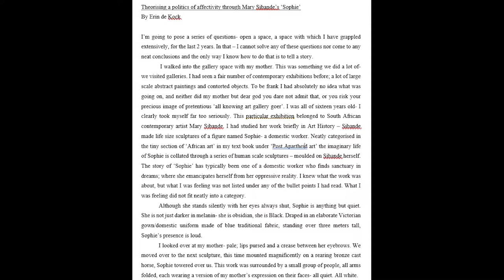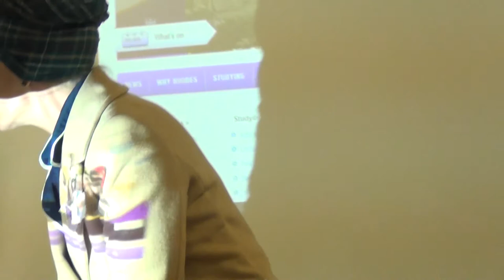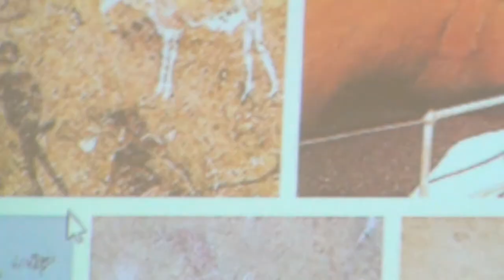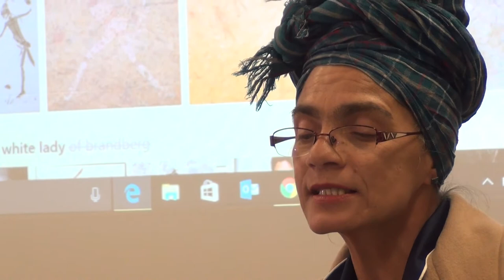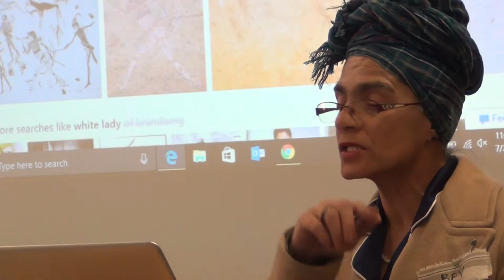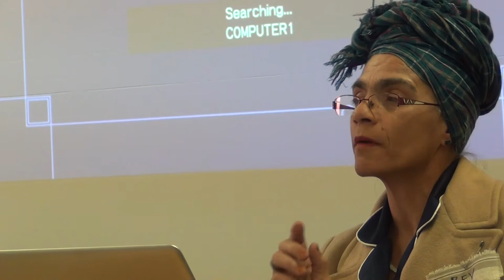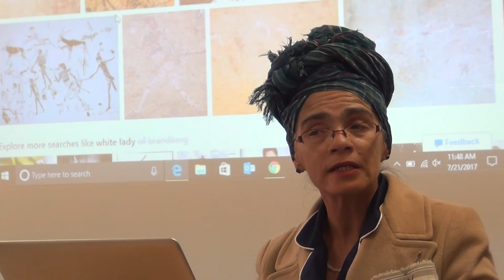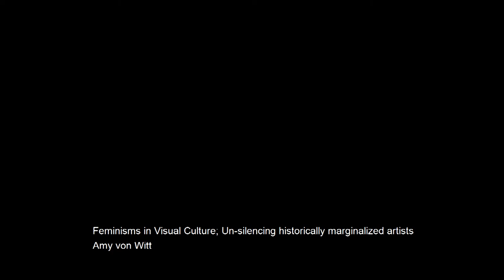Afems 2017 panel: Women and Visual Arts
African Feminisms (Afems) Colloquium: 21-22 July 2017, Departments of Literary Studies in English and Fine Arts, Rhodes University
Afems 2017 panel: Women and Visual Arts - An African feminist conversation about the KhoiKhoi and San women in the Rock Art of South Africa – Beverly Barry (UCKAR)
- Feminisms in Visual Culture; Unsilencing historically marginalized
artists – Amy von Witt (UCKAR)
- ‘Defining ambiguity’: Theorising a politics of affectivity in contemporary South Africa through Mary Sibande’s ‘Sophie’
– Erin de Kock (UCKAR)